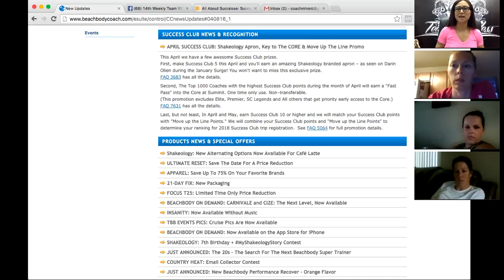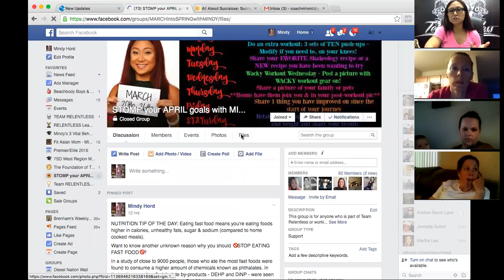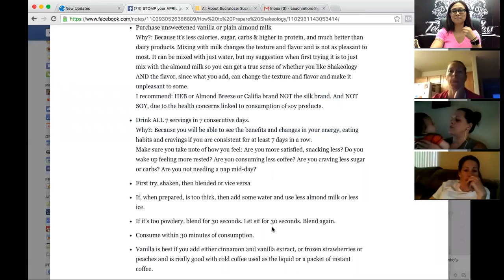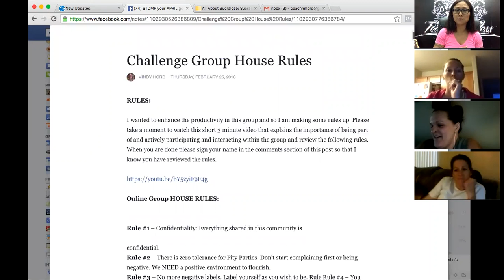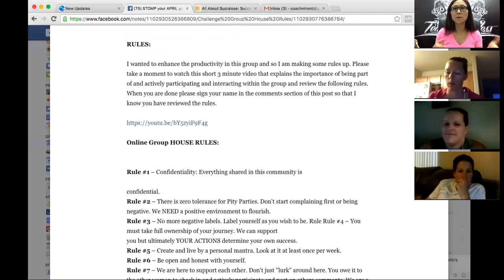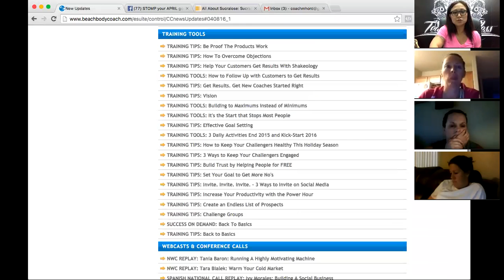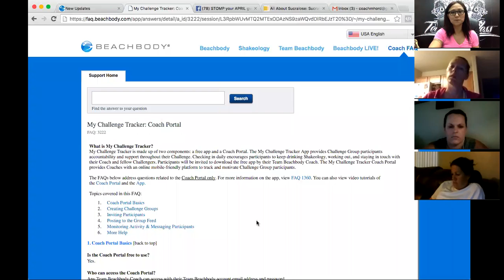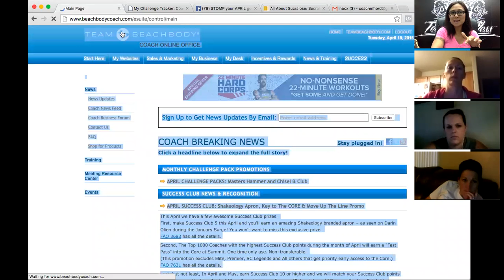The Importance of Challenge Groups & How to help your Challengers become a SUCCESS STORY!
TOPIC of the 14th Weekly Team Relentless Call of 2016: The Importance of Challenge Groups & How to help your Challengers become a SUCCESS STORY!

Please save the date and join us live for a zoom call at 8:30 PM CST (6:30 PM California time) and invite a guest to join you, as our calls are always open to the public!

RSVP to this event invite to stay up to date with notifications for the 15th Team Relentless Call with Jenny Palumbo